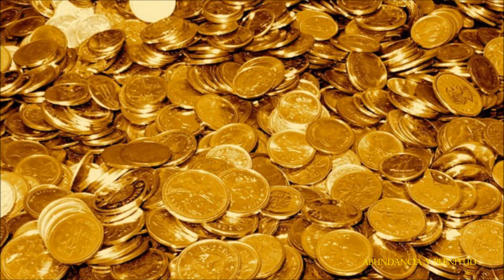SOLO ESCUCHA ESTO Y Atraerás el DINERO y la Prosperidad que deseas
¿Tienes preocupaciones de dinero? ¿Te urge el dinero? ¿Deseas manifestar una cantidad específica de dinero? Bastará con que escuches atentamente este video e interiorices las palabras que contiene... entonces, te pondrás en sintonía directa con la energía del dinero y la abundancia. Una vez hecho esto... ¡espera milagros en tu vida!

CRÉDITOS:
Basado en un artículo de: abundanation.com

IMPORTANTE:
No intente infringir los Derechos de Autor